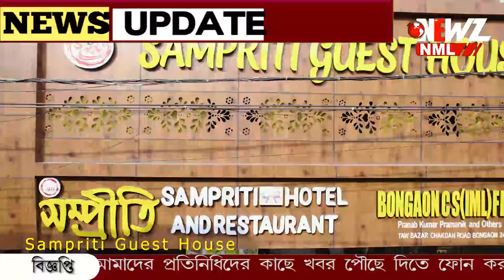ডুমা গ্রাম পঞ্চায়েতের উদ্যোগে রক্তদান ও স্বাস্থ্য শিবির।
ডুমা গ্রাম পঞ্চায়েতের উদ্যোগে রক্তদান ও স্বাস্থ্য শিবির। বিনা ব্যয়ে চশমা প্রদান। শিবিরে রক্ত দিলেন প্রায় ১০০ জন রক্তদাতা।